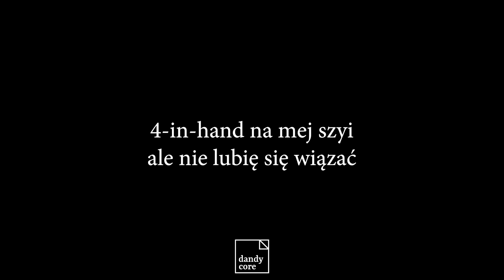brzydka16challenge czyli dandysi rap przeciwko wirusowi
Koniecznie udostępnij ten film znajomym!

Nie myśleliśmy, że kiedykolwiek Wam to pokażemy. Nie dużo brakowało, a zostałoby to na zawsze w zapomnieniu.
Ale jednak. Przedstawiamy - DandyRap. Rap o modzie męskiej. O dandysach. Słuchacie na własną odpowiedzialność.

💲 Po co? Dlaczego? Kiedy płyta?💲
Spokojnie, już odpowiadamy. W październiku 2018 roku uznaliśmy, że chcemy nagrać rapowy kawałek. Jakoś tak nas naszło. Jako że Piotr mieszkał wtedy z Robertem, to wszystko poszło błyskawicznie. Robert napisał i nagrał pierwszą zwrotkę. Powstał scenariusz teledysku, w którym Dandycore rapując zmienia życie Roberta i wyciąga go ławeczki przed blokiem. Pozostało wszystko doszlifować i zrealizować.

Ale jak to bywa ze wspaniałymi historiami, plany pokrzyżowało nam... właściciwie to nie pamiętamy co. Chyba robiło się zimno, więc nie chciało nam się robić teledysku na zewnątrz. Cóż, teraz jesteśmy inni i doprowadzamy sprawy do końca, jak chociażby naszą książkę. Którą polecamy. ;)

A dzisiaj mamy okazję powrócić w szczytnym celu. Zbieramy pieniądze na szpitale w ramach hot16challenge2! Chociaż mimo że rap Roberta jest wspaniały, to chyba bardziej pasuje brzydka16challenge, bo w Dandycore żadni z nas raperzy. Joł.

Ale o cho chodzi? Zbieramy pieniądze na walkę z koronawirusem i ty też możesz się dorzucić!

Wejdź na i wpłać dowolną kwotę, a przekazana zostanie ona na wsparcie dla lekarzy i szpitali. Każda wpłata pomaga i my też dorzuciliśmy coś od siebie!

A jeśli wolisz pomóc i jednocześnie dostać coś w zamian, to możesz kupić nasze maseczki gdzie za każdą sprzedaną oddajemy 2 za darmo do szpitali. I wysłaliśmy ich już setki!

Czyli cokolwiek nie zrobisz, to pomożesz! Zapraszamy do zabawy i wpłacania!